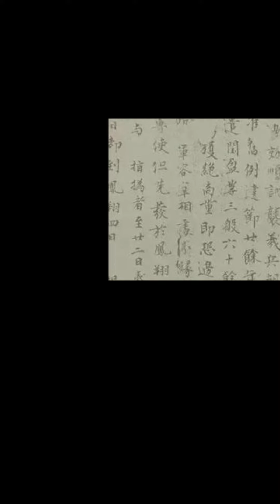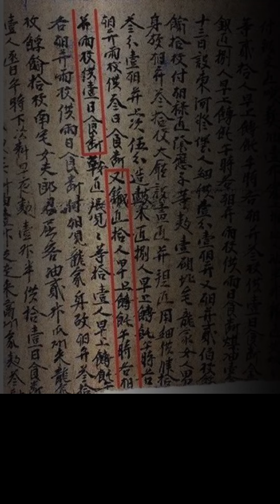敦煌壁画里的清明 Qingming Festival in Dunhuang Fresco